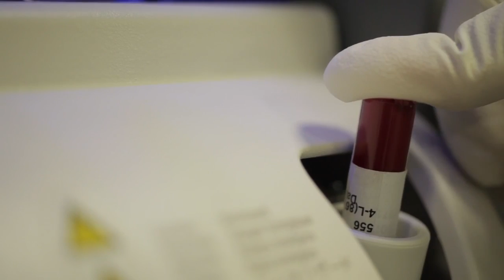Cuban Hospital Part 1 - Imagefilm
Cuban Hospital Qatar Imagefilm Part 1